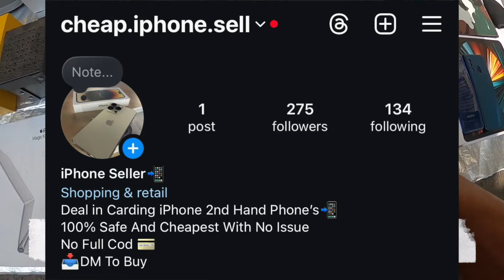😱The REAL चोर BAZAR Delhi EXPOSED😱2024🔥- Iphone 15 pro max ,14 pro max only rs.5000 | Home delivers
The REAL CHOR BAZAR Delhi EXPOSED😱🔥- Iphone In Just ₹50 [Dslr Camera, Shoes, Watches, Electronics]

instagrame   / sunkvlog

ADDRESS -
THIS MARKET OPEN ONLY SUNDAY AT EARLY MORNING NEAR JAMA MASJID